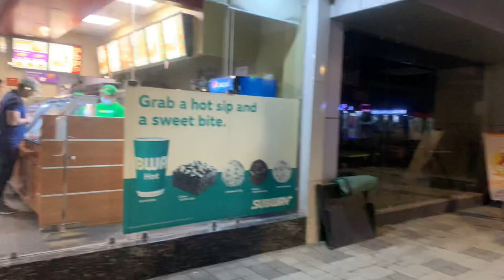Happy trip with family… fun , love , food and full masti ….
Trip to Rishikesh , Dehradun smart city and Haridwar with family